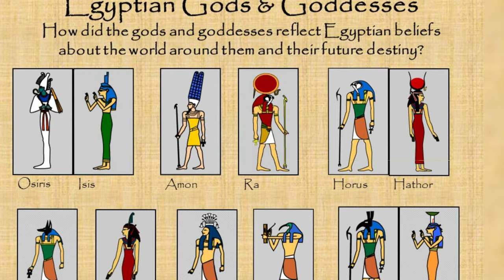Egyptian Mythology: Gods and Goddesses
Embark on a fascinating journey through ancient Egyptian mythology in this short video. Discover the rich pantheon of gods and goddesses, each with their own unique stories, attributes, and roles in the cosmic order. From Ra, the supreme god and creator of everything, to Bastet, the goddess of cats, fertility, music, and joy, we’ll explore the essential deities and their relationships with each other. Join us as we delve into the captivating world of Egyptian mythology.